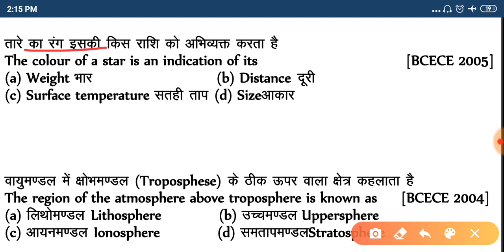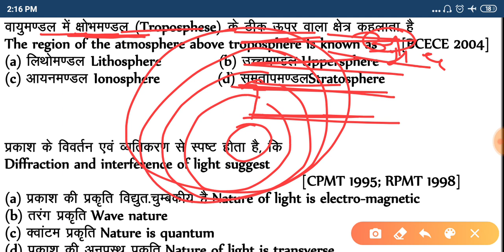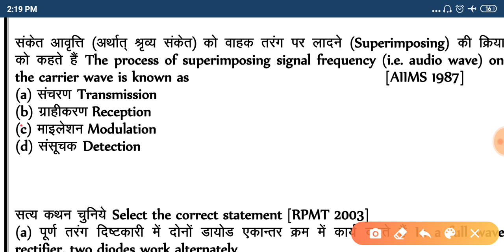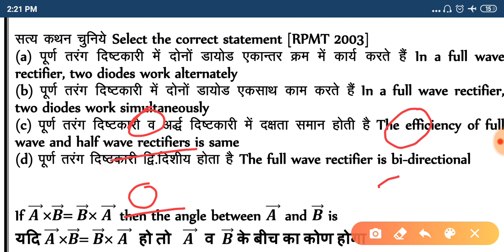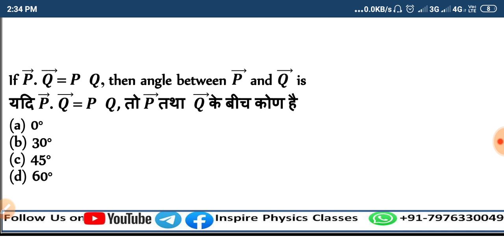Airforce X group physics | Physics mock test | NDA physics I inspire physics classes| krishan saini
Follow the Inspire Physics Classes channel on WhatsApp

inspire classes
Physics classes
Physics classes
Navy physics
 SSC physics
Classes by Anil sir Anil Sir physics classes